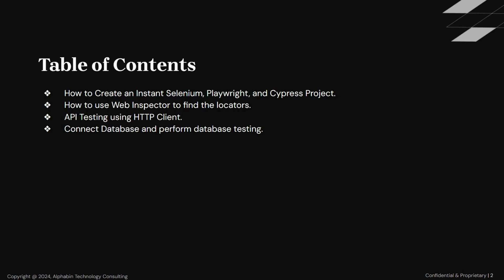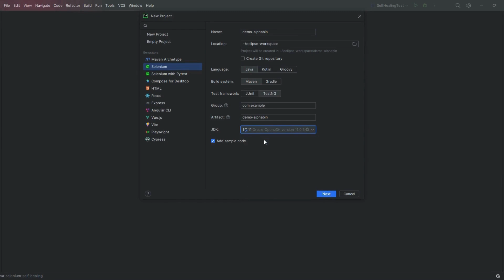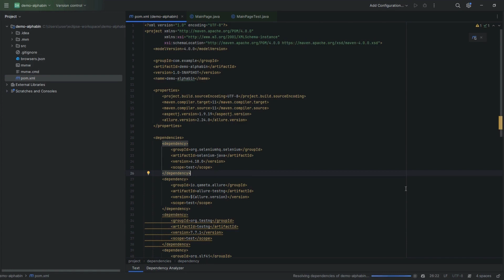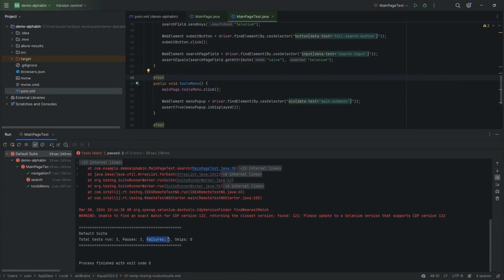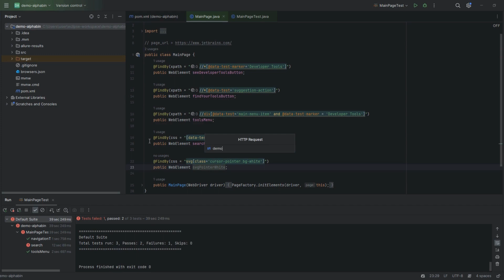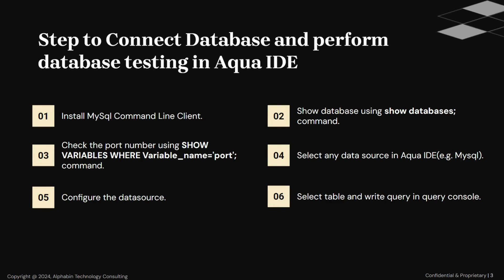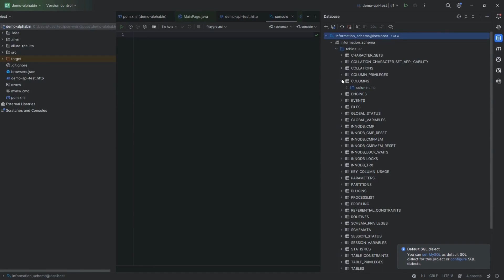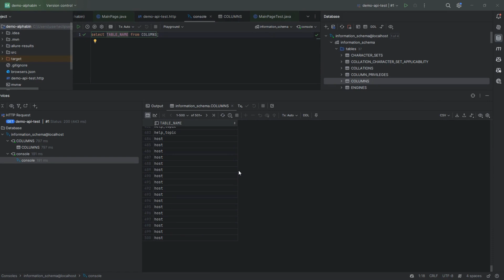JetBrains Aqua: An Essential IDE for Automation Testing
Welcome to the new video of JetBrains Aqua IDE. In this video, we talk about the features of the Aqua IDE and How Aqua IDE is useful in our test automation.

In this video, we explore the features of the Aqua:
01:20 How to Create an Instant Selenium, Playwright, and Cypress Project.
05:16 How to use Web Inspector to find the locators.
06:38 API Testing using HTTP Client.
08:12 Connect the Database and perform database testing.